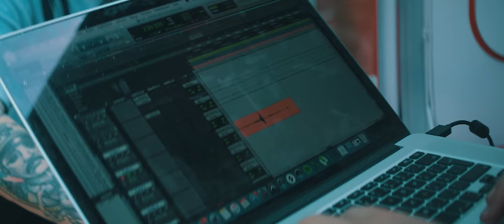Paulie Garand, Zea, fiedlerski, Marcell - LOCO feat. Colin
Video by Forward Creatives

Camera: Zdeněk Sopůšek a David Sklenář
Edit: Paulie Garand
Executive producer: Hana Abrmanová
MUA: Adéla Anděla Bursová
Styling: Miroslav Romaniv
Photographer: Radek Kudláček
Assistant: Robert Tongel

Actors:
Paulie Garand
Zea
Marcell
Fiedlerski
Barbora Hankeová
Zuzana Kushniruk
& Colin

Děkujeme Coca-Cola za spolupráci a půjčení Colina.

Music video by Paulie Garand performing LOCO featuring Zea.
Produced by fiedlerski & Marcell. (c) + (p) 2019 Ty Nikdy Label, distributed by Warner Music Group.